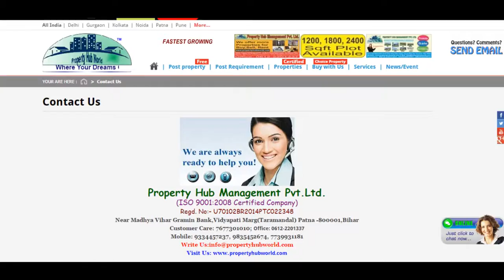Residential Plot / Land for sale in Neral, Raigad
Area: 2240 SqFeetFacing: EastTransaction: New PropertyPrice: 1,120,000Rate: 500 per SqFeetPossession: Immediate/Ready to move
Description
NA Compete Plot Available In Neral
Highway Touch Project
Its Prime Location project
Well Developed project
Good Location, Good View
Collector N.A sanction

Rate 550 Pr sq ft
25% Down Payment
75% Loan facility

With Modern Amenities
Swimming pool
Restaurant
Garden
Club house
Children play Area
Primary school
water Fall & More

Features
Land Features
Clear TitleFreehold LandPlot Boundary WallCorner PlotFeng Shui / Vaastu CompliantClub / Community CenterAdjacent to Main RoadPark/Green Belt FacingWater ConnectionElectric ConnectionClose to HospitalClose to SchoolClose to Shopping Center/Mall